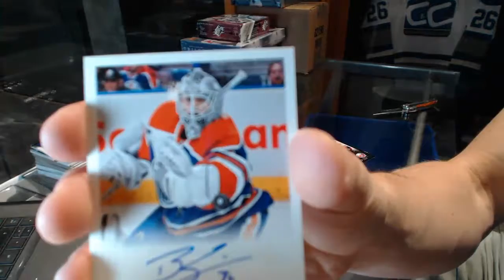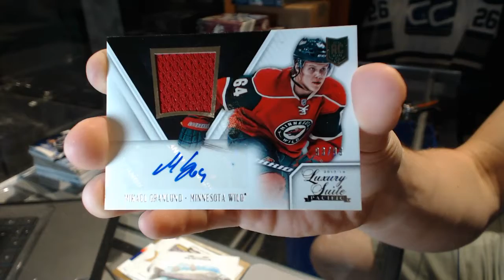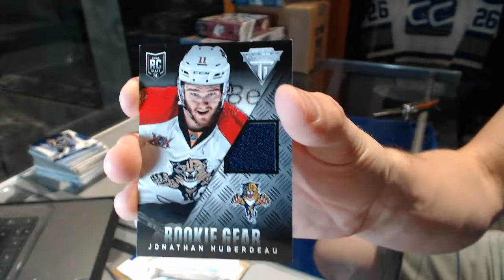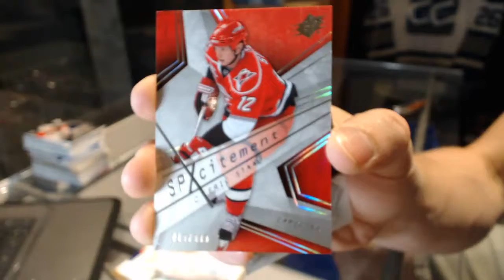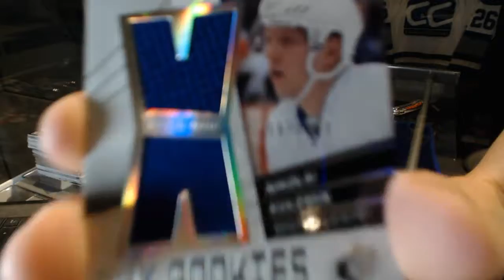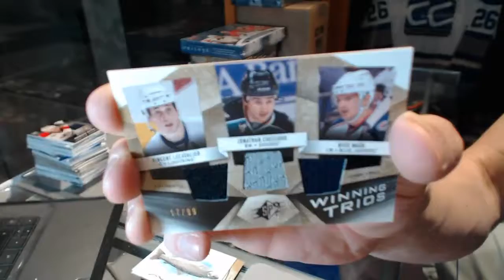13-14 Panini Rookie Anthology & 08-09 UD SPx Hockey Box Break - C&C GB #6460